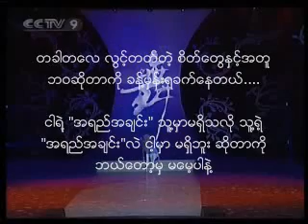Amazing dance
PLS READ THE STORY BEFORE YOU WATCH THE VIDEO.

In a Chinese modern dance competition on TV, one very unique couple won one of the top prizes.

The lady, in her 30's, was a dancer who had trained since she was a little girl.

Later in life, she lost her entire left arm in an accident and fell into a state of depression for a few years. Someone then asked her to coach a Children's dancing group.

From that point on, she realized that she could not forget dancing.

She still loved to dance and wanted to dance again.

So, she started to do some of her old routines, but having lost her arm, she had also lost her balance.

It took a while before she could even make simple turns and spins without falling.

Then she heard of a man in his 20s who had lost a leg in an accident.

He had also fallen into the usual denial, depression, and anger type of emotional roller coaster.

But she determined to find him and persuade him to dance with her.

He had never danced, and to "dance with one leg are you joking with me?

No way!" But, she didn't give up, and he reluctantly agreed thinking, "

I have nothing else to do anyway." She started to teach him dancing 101.

The two broke up a few times because he had no concept of using muscle, how to control his body, and knew none of the basic things about dancing.

When she became frustrated and lost patience with him, he would walk out.

Eventually, they came back together and started training seriously.

They hired a choreographer to design routines for them.

She would fly high (held by him) with both arms (a sleeve for an arm) flying in the air. He could bend horizontally supported by one leg with her leaning on him, etc.

In the competition, as you will see, they dance beautifully and they legitimately won the competition.

HauMung